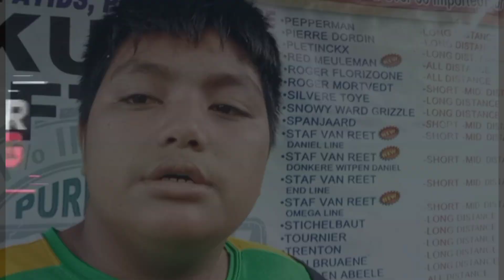AGAD AKO NA PAUWE DAHIL DITO? (Ano kaya to)